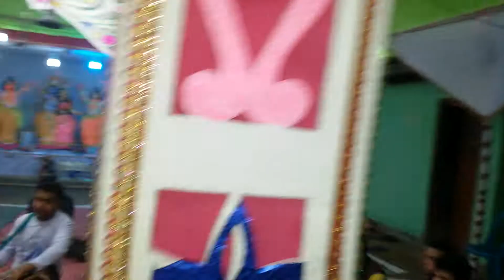Bangla Hare Krishna Kirton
বিশ্ব শান্তি কল্পে বাড়াইল + থোল্লাকান্দি শ্রী শ্রী হরিনাম মহা সংর্কীতন